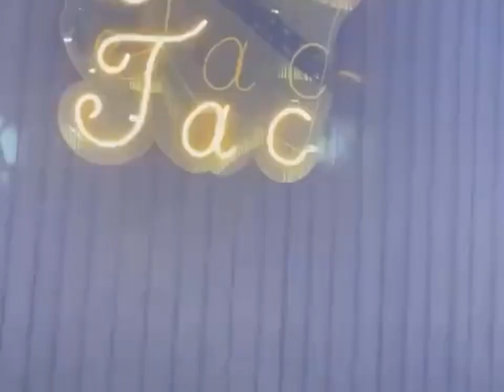Melek Muradli Gozel Sen Haralisan Super Mahni 2023